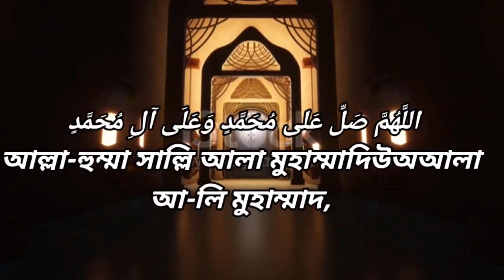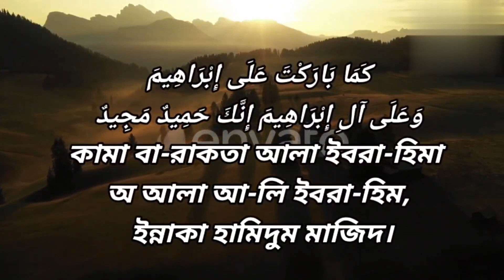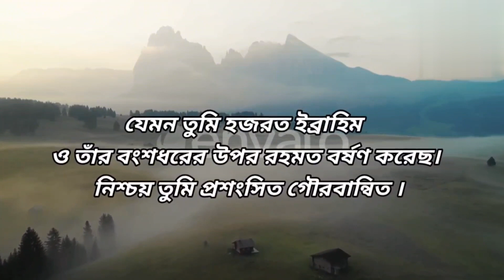দরুদে ইব্রাহিম আরবিবাংলা উচ্চারণও অর্থ#status#statuswhatsapp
দরুদে ইব্রাহিম আরবিবাংলা উচ্চারণও অর্থ,
দরুদে ইব্রাহিম বাংলায় লেখা,
দুরুদে ইব্রাহীম বাংলা উচ্চারণ,
দরুদে ইব্রাহিম বাংলায়,
দুরুদে ইব্রাহীম বাংলা অনুবাদ,
দরুদে ইব্রাহিম বাংলা উচ্চারণ
দরুদে ইব্রাহিম পড়ার গুরুত্ব ও ফজিলত,
দরুদে ইব্রাহিমের ফজিলত,
দরুদে ইব্রাহিম,
দরুদ শরীফ ইব্রাহিম,
দুরুদ ই ইব্রাহিম,
দরুদে ইব্রাহিম বাংলায়,
দরুদ শরীফের ফজিলত,
দুরুদ শরীফের ফজিলত,
দরুদের ফজিলত
islamic status emotional
islamic status editing
islamic status english to bangla
islamic status ertugrul ghazi
islamic status editing alight motion
islamic status english whatsapp
islamic status eid mubarak
islamic status earning app real or fake
KeywordsSearch Volume
banglagojol
bangla gojol
bangla gojol new
bangla gojol ei miche duniyay tumi thakba koto din
bangla gojol he rasul tomake bhuli ami kemon kore
bangla gojol hajaro betha bedonar pore
bangla gojol hafizur rahman siddiki
islamic doya bangla,
islamic dua bangla,
islamic dua bangla video,
islamic dua cartoon bangla,
islamic dua status bangla,
bangladeshi islamic dua,
dua o dawa islamic bangla,
islamic choto choto dua,
islamic all dua bangla,
islamic dua photo,
islamic chhota chhota dua,
soya hua sher dua,
sud theke muktir dua,
dua dua bangla dua,
dua dev dua,
eid er din rater amol,
eid er gosol er dua,
gunah mafer dua bangla,
gunah maaf korar dua,
gunah mafer dua,
hujur bangla dua,
huzoor bangla dua,
do i howar amol,
basa theke ber hobar dua,
ibrahim nobir dua,
ishwar dua,
jor muktir dua,
je dua porle,
jor dur korar dua,
jel theke muktir dua,
ki dua porte hoy,
ki dua padta hai,
ki dua photo,
kaj suru korar dua,
meto manusher jonno dua,
mayer doya mizanur rahman azhari,
my dua bangla,
kobor bashir jonno doa,
islamic bangla dua,
islamic surya naam,
iftar korar dua,
quran bangla dua,
sizdah dua bangla,
quran khula dua ki,
surah dua bangla,
dua bhalo bhalo dua,
short dua bangla,
urdu dua photo,
urdu dua jante chai,
urdu quran dua bangla,
vat khawar sese dua,
valo thakar dua,
yasir qadhi quranic duas,
zuhr korar dua,
kashi theke muktir dua,
kashi dur korar dua,
kashi dur korar amol,
is bar dua,
shukrawar dua,